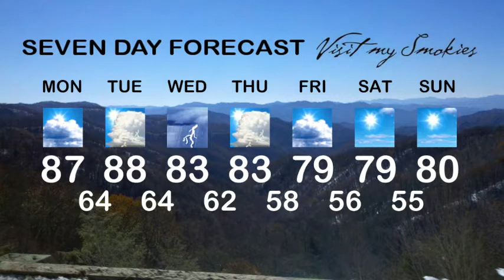visitmysmokies.com weather week of May 20, 2013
Gatlinburg weather is looking a lot more like summer this week as we head into the Memorial Day weekend and the beginning of the summer travel season. Smoky Mountain meteorologist Paul Poteet tells us about fun events like the Full Moon Hike in Cades Cove, Tennessee Smokies baseball, and the best days for outdoor activities.